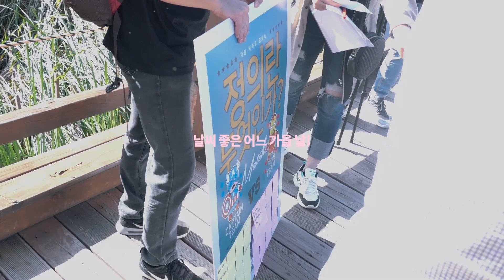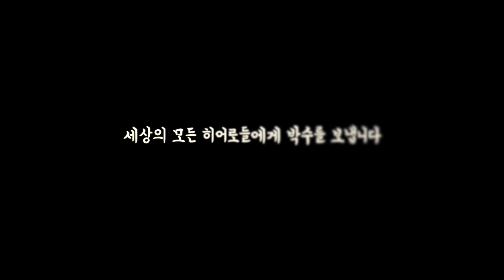[2019 삼삼오오 공모전 #5] 캡틴 아메리카 vs 아이언맨, 당신의 선택은?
캡틴 아메리카와 아이언맨 중
당신은 누가 더 정의롭다고 생각하시나요?

김해에서 만난 청년들은 이 질문에
쉽게 답하지 못하고 오랜시간 고민하기도 했습니다.
그렇게 하나둘씩 모인 청년들의 다양한 답변들은
우리의 생각에도 많은 변화를 가져왔어요!

결국 투표 결과는 거의 대등한 수치로
아이언맨이 조금 더 우세한 결과가 나왔습니다.

토론회를 개최해서 한자리에서
많은 청년들과 함께 이야기를 나누고 싶었지만
너무나도 바쁜 청년들의 현실은,
이런 작은 시간적 사치조차도 용납하지 않는다는 걸 깨달았어요.

그래도 우리는 멈추지 않고
더 신선하고 재미있는 기획으로
청년들과 함께 소통하고 고민하겠습니다.

문화기획, 사진촬영, 영상제작
[레드콘텐츠]